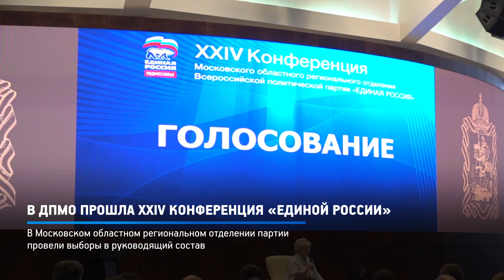КРТВ. В ДПМО прошла XXIV конференция «Единой России»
24-я конференция регионального отделения «Единой России» прошла Доме правительства Московской области. Делегатам  съезда предстояло избрать новый руководящий состав. В закрытом голосовании приняли участие и единороссы из Красногорска.